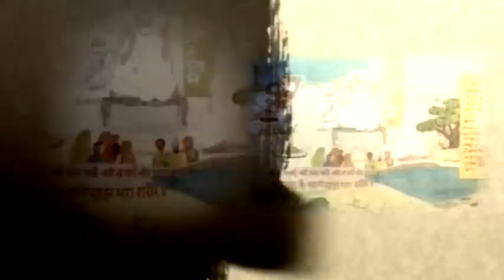आचार्य तुलसी और कालुगणिराज छापर में Mahashraman Pravachan महाश्रमण प्रवचनमाला २९ नवंबर २०१३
Amritvani Terapanth आचार्य महाश्रमण प्रवचनमाला : छापर (चुरू)  राजस्थान : २९ नवंबर २०१३ : प्रवचन विषय - आचार्य तुलसी और कालूगणी Mahashraman Pravachan at Chhapar (Churu) Rajasthan on 29 November 2013